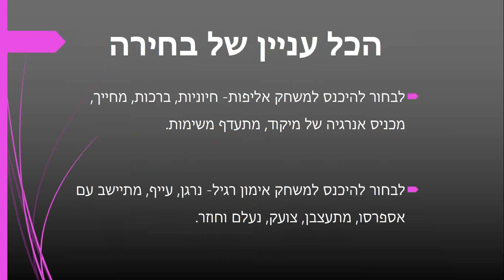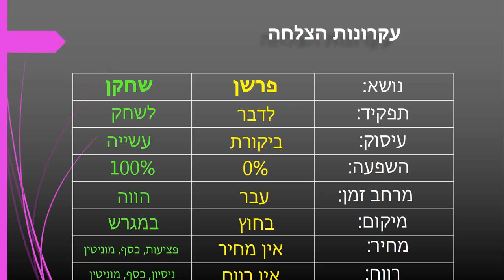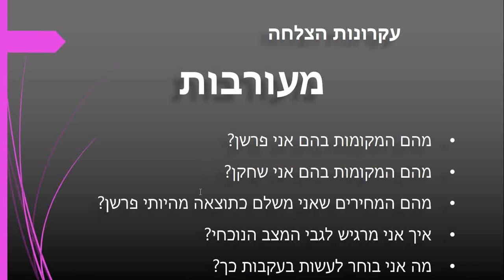אימון און ליין עם קובי חיון - מפגש מס' 3